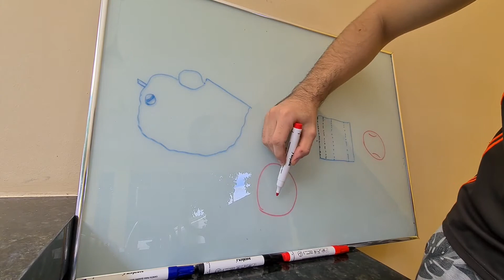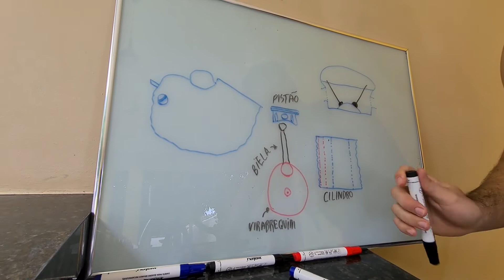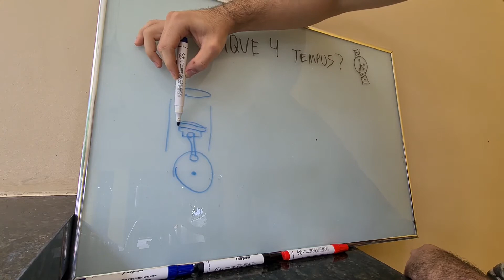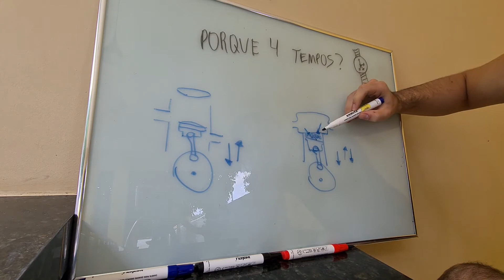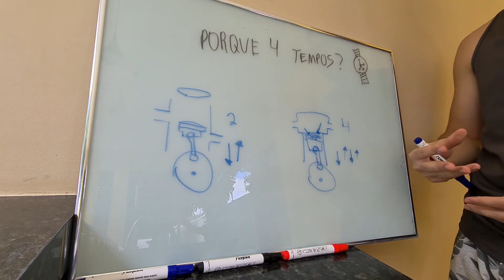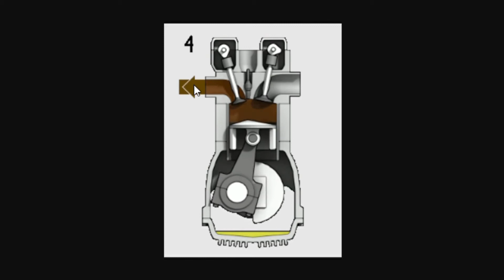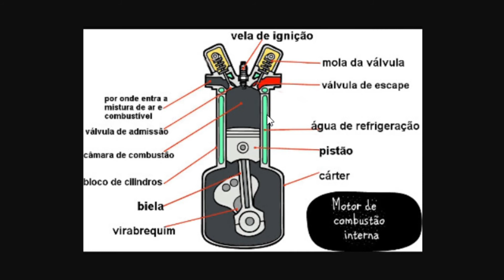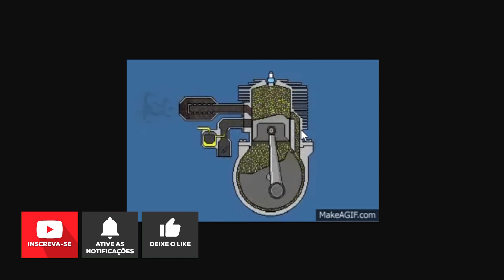Funcionamento Motores 4 e 2 Tempos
Faaaaala Galera, sejam bem vindos a mais um vídeo do canal!!!

No vídeo estamos EXPLICANDO TODO O FUNCIONAMENTO DOS MOTORES 4 TEMPOS E 2 TEMPOS, MOSTRANDO AS PARTES ESSENCIAIS PARA O SEU FUNCIONAMENTO.

* META - 1000 INSCRITOS ATÉ 31/12/2021 *